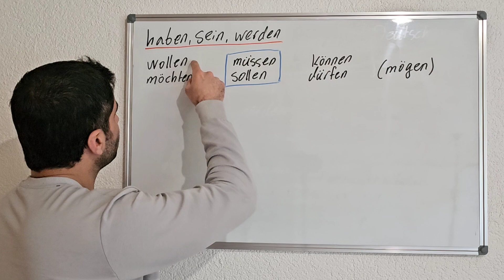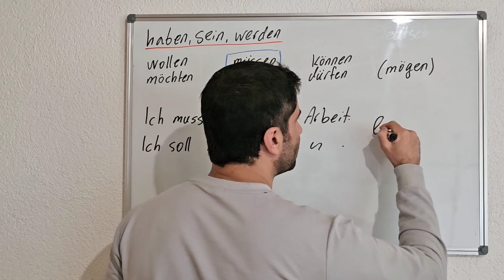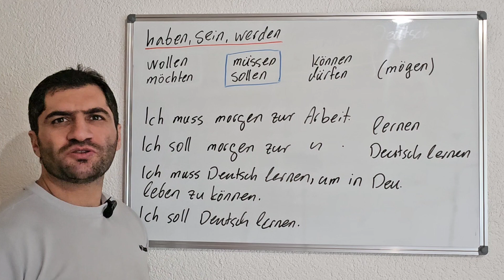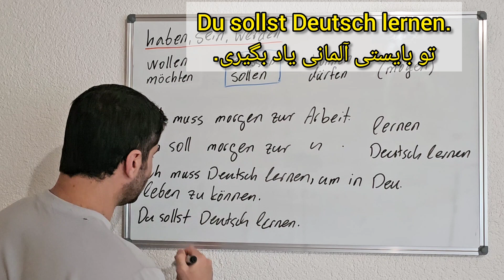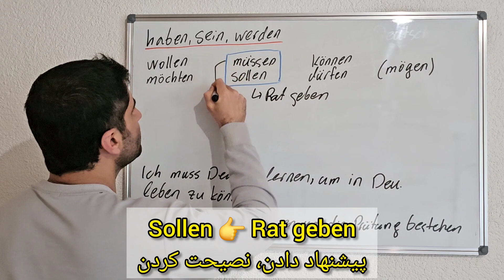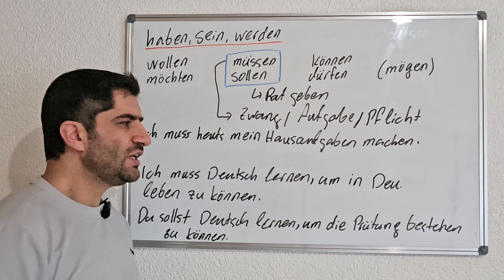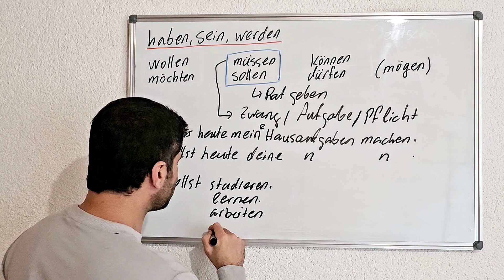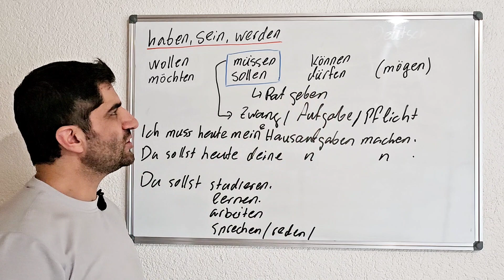فعل های مهم müssen و sollen در جمله و تقاوتشون. Modalverben